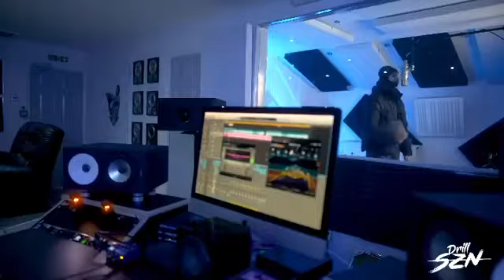Mastermind - Plugged In W/ Fumez The Engineer [PREVIEW]